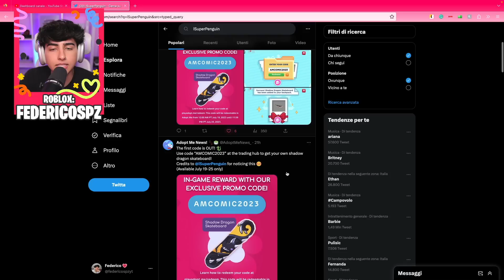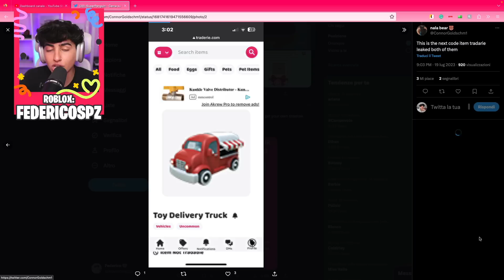CODICE SEGRETO PER AVERE UNO SHADOW DRAGON SKATEBOARD SU ADOPT ME NEL 2023! Roblox Adopt Me Italiano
Ciao a tutti, In questo video vediamo il codice segreto per avere uno shadow dragon skateboard su adopt me nel 2023!

► VIDEO PRECEDENTE →

ISCRITTI: 247.000